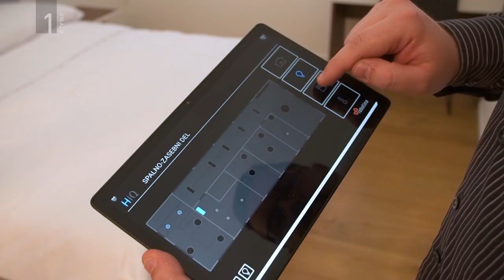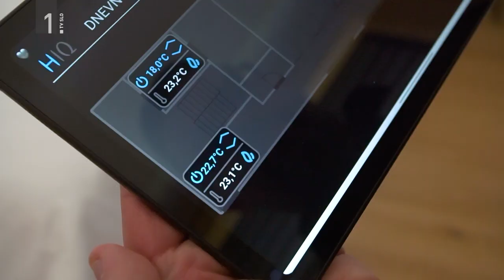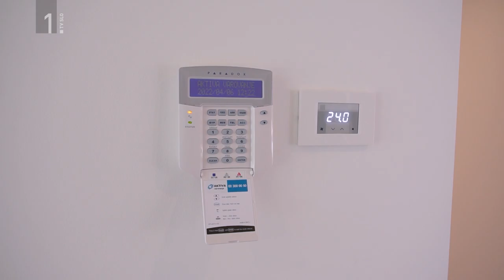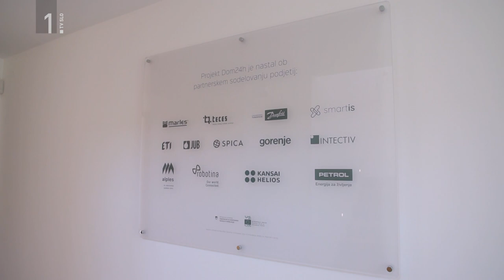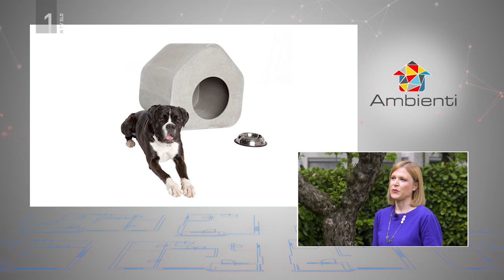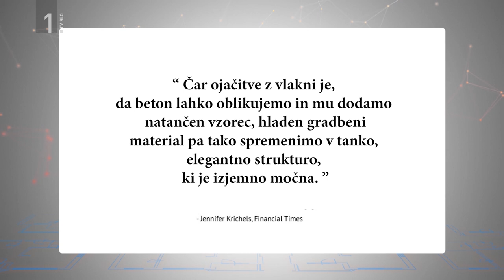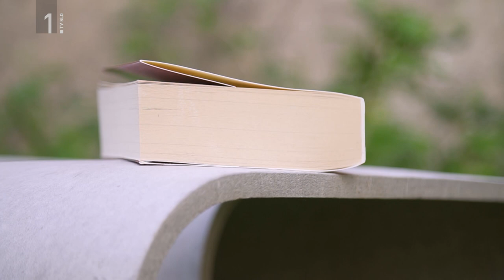Ambienti TV Show - Sezona 13 / Oddaja 10